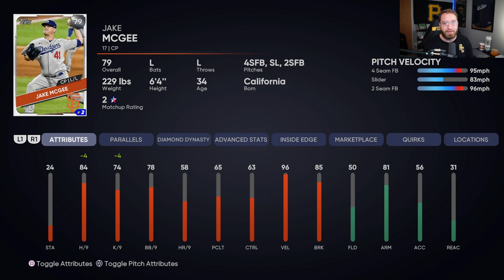This ROSTER UPDATE could make you MILLIONS!!! | August 13th Roster Update | (MLB the Show 21)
This roster update could make you millions of stubs in MLB the Show 21!Hope you enjoyed the video!

Stay update on all things MLB the Show on my Twitter account